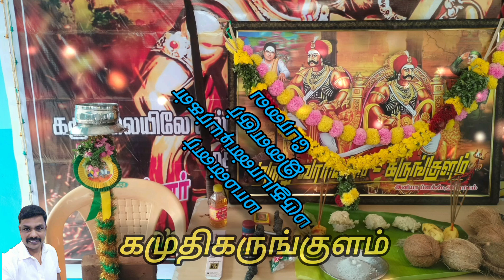மாமன்னர் மருதுபாண்டியர்கள் குருபூசை கமுதி கருங்குளம்